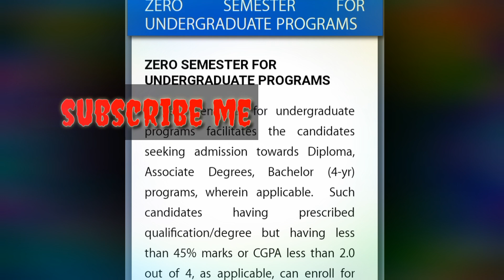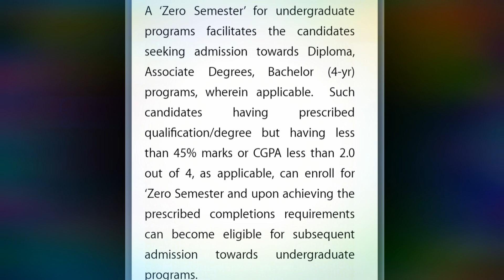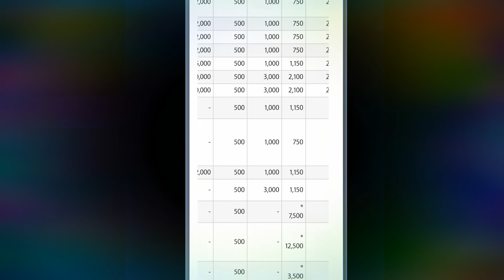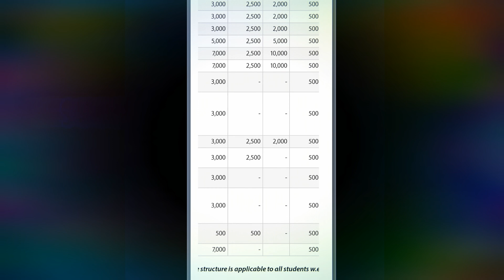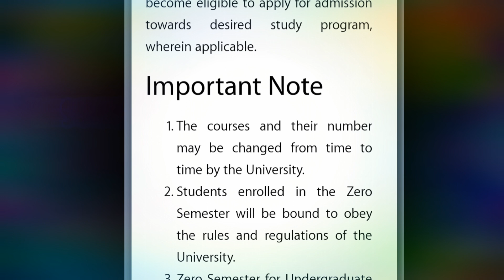zero semester # all information about zero semester# virtual information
any prblem comment me